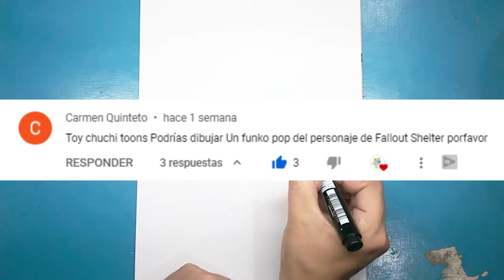Dibujando a Vault Boy | Cómo Dibujar Vault Boy de Fallout Shelter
*"¡Hoy dibujo a Vault Boy de Fallout Shelter! 🎮💥 Si eres fan de este personaje icónico, aprenderás a dibujarlo paso a paso con un estilo divertido y fácil. ✍️

💬 ¿Qué personaje de videojuegos quieres que dibuje en el próximo video? Déjamelo en los comentarios.